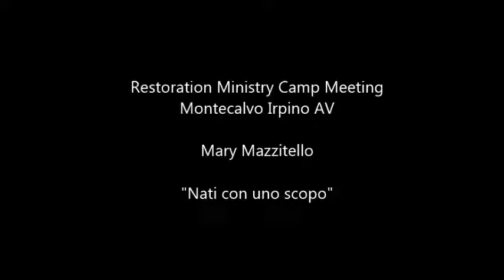"Nati con uno scopo" \ Mary Mazzitello | Restoration Ministry Camp Meeting 12\02\2017